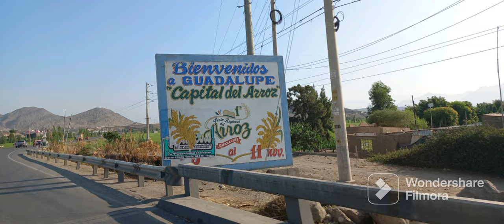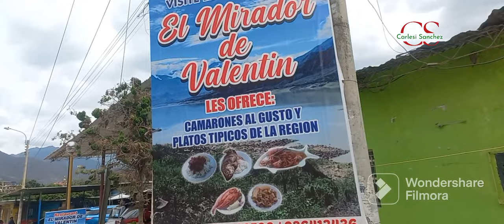gallito ciego-tembladera-cajamarca-vale la pena conoser# aventura - carlesi sz ..